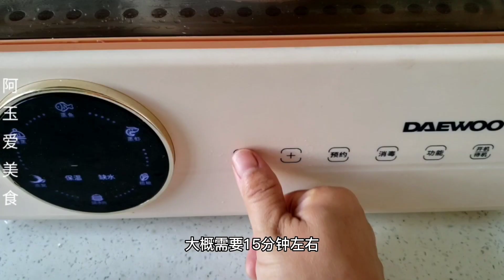早餐要吃健康，这种做法很美味，无油无糖，绵软细腻，适合所有人